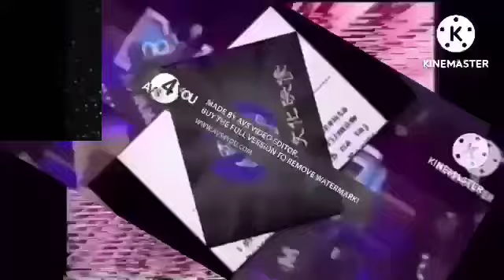Videos Transition Collab (89) (ME ONLY)